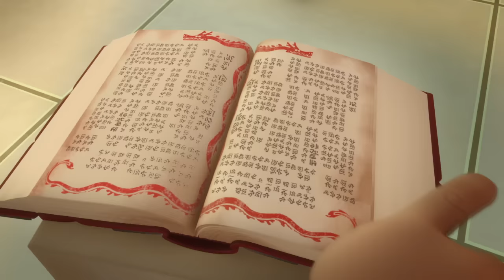PJ Masks Full Episodes Romeos Action Toys / The Dragon Gong 🐲 PJ Masks Season 2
PJ Masks Full Episodes Romeos Action Toys / The Dragon Gong 🐲 PJ Masks Season 2 Full Episodes